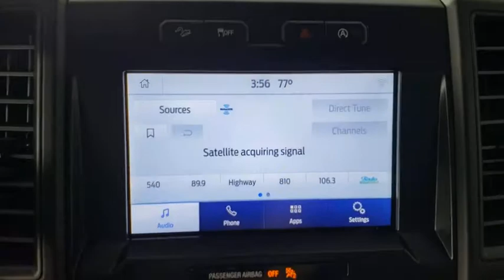2020 Ford F-150 Saint Johns, Jacksonville, Daytona Beach, Orlando, St. Augustine, FL 203709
Magnetic New 2020 Ford F-150 available in Jacksonville, Florida at Bozard Ford Lincoln. Servicing the Saint Johns, Daytona Beach, Orlando, St. Augustine, FL area.

***OUR GREAT PRICE IS JUST THE BEGINNING***br4WD, 20' Machined-Aluminum Wheels, 4-Wheel Disc Brakes, 6 Speakers, ABS brakes, Air Conditioning, AM/FM radio, Auto High-beam Headlights, Black Platform Running Boards, Brake assist, Cloth 40/20/40 Front Seat, Compass, Cruise Control, Delay-off headlights, Driver door bin, Dual front impact airbags, Dual front side impact airbags, Electronic Locking w/3.55 Axle Ratio, Electronic Stability Control, Equipment Group 101A Mid, Exterior parking camera rear: With Dynamic Hitch Assist, Fog Lamps, FordPass Connect (4G), Front anti-roll bar, Front Center Armrest, Front wheel independent suspension, Fully automatic headlights, FX4 Off-Road Package, Hill Descent Control, Integrated Trailer Brake Controller, Low tire pressure warning, Occupant sensing airbag, Outside temperature display, Overhead airbag, Passenger door bin, Passenger vanity mirror, Power Front & Rear Windows, Power Glass Sideview Mirrors w/Black Skull Caps, Power steering, Pro Trailer Backup Assist, Radio: AM/FM Stereo w/6 Speakers, Rear step bumper, Rear Window Defroster, Rear Window Fixed Privacy Glass, Reverse Sensing System, SiriusXM Radio, Speed-sensing steering, Split folding rear seat, STX Appearance Package, Tachometer, Tailgate Step w/Tailgate Lift Assist, Telescoping steering wheel, Tilt steering wheel, Traction control, Trailer Tow Package, Variably intermittent wipers, Voltmeter, Wheels: 17' Silver Steel, XL Power Equipment Group, XL Sport Appearance Package, 4WD.brMagnetic 2020 Ford F-150 XL 4WD 10-Speed Automatic 5.0L V8brbrbr***VISIT US ONLINE 24/7 @ bozardford.com OR CALL US FOR MORE INFORMATION *** Internet Price includes: $1000 - Special Package Retail Customer Cash. Exp. 01/04/2021 $1250 - F-Series Retail Customer Cash. Exp. 01/04/2021 $1500 - Bonus Customer Cash. Exp. 01/04/2021 Internet Price includes: $1000 - Special Package Retail Customer Cash. Exp. 01/04/2021 $1250 - F-Series Retail Customer Cash. Exp. 01/04/2021 $1500 - Internet Price includes: $1000 - Special Package Retail Customer Cash. Exp. 01/04/2021 $1250 - F-Series Retail Customer Cash. Exp. 01/04/2021 $1500 - Bonus Customer Cash. Exp. 01/04/2021